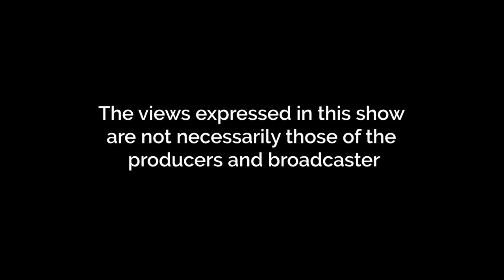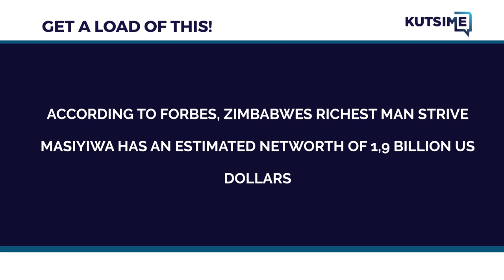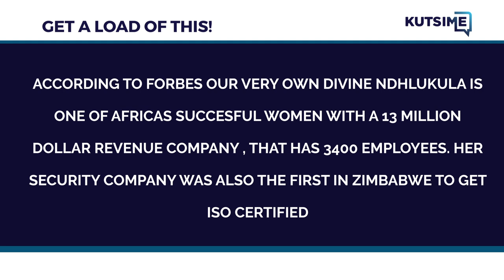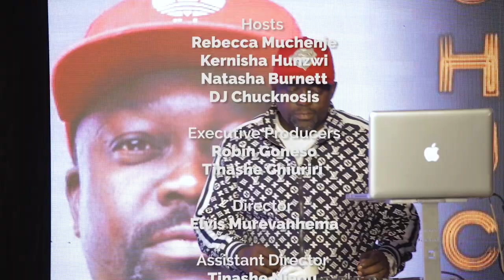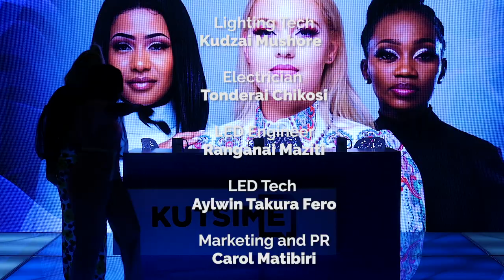Kutsime Season 1 Episode 5_THE ZIM ENTREPRENEUR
A RoundHouse Production
Kutsime Season 1 Episode 5
Episode Title: THE ZIM ENTREPRENEUR